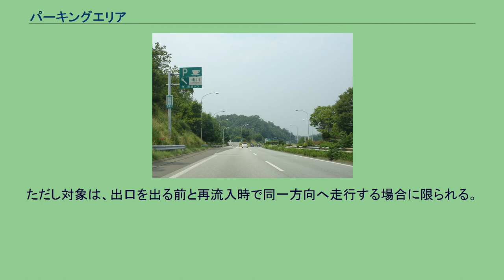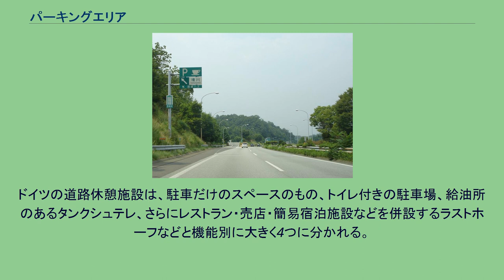パーキングエリア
サービスエリア・パーキングエリア
日本のサービスエリア・パーキングエリア
パーキングエリア（Parking Area）とは、日本の高速道路などの道路休憩施設の一種。
「PA」と略記される。
日本のパーキングエリアは高速道路や有料道路などにおおむね15キロメートル (km) おき（北海道はおおむね25 kmおき）に設けられる比較的小規模な休憩施設である。
ただしこれには例外も数多く存在しており、北関東自動車道の笠間PAと壬生PAのように50 km近く離れている例もあり、（大分 - 宮崎間全通後の）東九州自動車道に至っては大分松岡PA - 川南PAまで約150 kmもの間隔が空いているという例もある。
日本ではサービスエリアとパーキングエリアに道路休憩施設が区分されているが、「パーキングエリア」や「サービスエリア」は和製英語であるため日本以外では用いられず、日本独自の区分である。
英語ではレストエリア（Rest Area）と呼ばれ、アメリカの道路休憩施設では「サービスエリア」や「パーキングエリア」などの呼び分けは無い。
新名神高速道路 甲南PA PAを示す一般的な標識 高速道路などでは道路の途中で自動車を停めることが出来ないことから、連続運転し続けたドライバーが途中休息をとれるように、駐車場、トイレ、自動販売機など必要最小限の設備が設けられている。
サービスエリア（SA）よりも小規模な施設ながら、売店や軽食コーナーなどが設けられているPAも多い。
道路公団民営化後は、それまで設置できなかったファーストフード店・コンビニエンスストアが設置されるようになっている。
また、地方のPAにおいては合理化のため、売店やスナックコーナー、案内所などを廃止して無人化し、自販機とトイレ・公衆電話のみの設備に縮小するケースも増えている。
一般的には、PAよりもSAのほうが規模は大きい。
実際にはPAとSAには明確な区別はなく、SAよりも遙かに大きな規模のPAもある。
交通量の多い区間を中心に、レストランや案内所、ガソリンスタンドなど、SA並みの施設が整備されているPAもあり、さらにはハイウェイオアシスに隣接するところもある。
阪神高速道路では、料金所を撤去した跡地や、将来の延伸を見越して建設された施設等を活用した「ミニパーキングエリア（ミニPA）」も設けている。
通常のPAでは本線の交通量等や立寄率等を考慮して施設規模が決まるのに対し、ミニPAでは遊休空間の規模が最大の制約条件となる点が大きな違いである。
PAは非常に数が多いため、ここでは一部のみ述べる。
PAの情報は各高速道路会社のホームページを参照。
日本のサービスエリア・パーキングエリア一覧 (道路別) 暫定2車線で供用されている区間の多くはエリアの前後区間で一時的に4車線化していることが多い（4車線拡張時に対応できるようにランプ部を若干広く確保していることが多い）。
ただし2車線のままである事もある。
都市部の高速道路では、休憩施設としてのPAの増設を求める意見が多く寄せられる一方で、用地買収等の困難さから新たなPAの建設が難しいという事情を鑑み、高速道路の出口周辺の大型商業施設と提携し、施設の駐車場をPA代わりとして活用するという試みも行われている。
阪神高速道路では、2009年よりETC利用車を対象に、5号湾岸線・尼崎末広出入口近くの「尼崎テクノランド」、11号池田線・豊中南出入口近くの「ロイヤルホームセンター豊中店」の2ヶ所を「路外PA」として、両出口を出て当該施設を利用した車が1時間以内に再び流入した場合、通行料金を通常通り本線を通過した場合と同じ扱いとする社会実験を行っている。
ただし対象は、出口を出る前と再流入時で同一方向へ走行する場合に限られる。
また路外PAを利用せず、単に当該出口を出て1時間以内に再流入した場合も通常通りの料金となる。
その他、対象施設の営業時間外はPAとしての利用もできない点に注意が必要である。
アメリカのレストエリアはトイレや飲料の自動販売機などしかないところがほとんどである。
アメリカでは高速道路は無料区間が多く、高速道路の各出口にはファーストフード店、ガソリンスタンド、ホテルなどの表示が設置されており、食事やトイレ、給油などが必要なときは表示をたよりにいったん高速道路を下りてから利用するのが一般的である。
ドイツの道路休憩施設は、駐車だけのスペースのもの、トイレ付きの駐車場、給油所のあるタンクシュテレ、さらにレストラン・売店・簡易宿泊施設などを併設するラストホーフ...